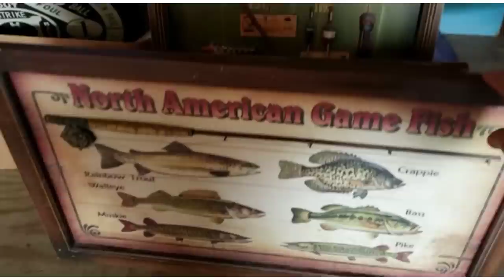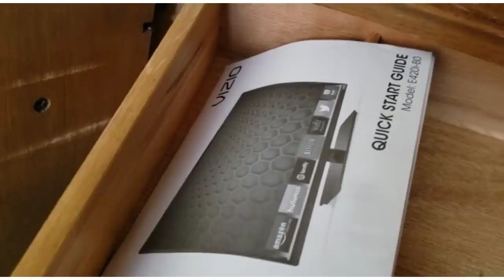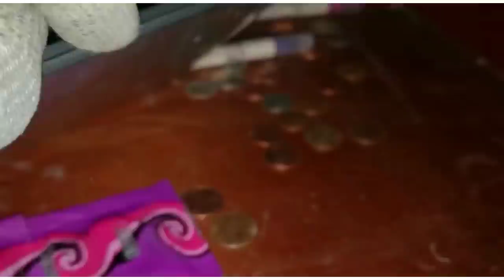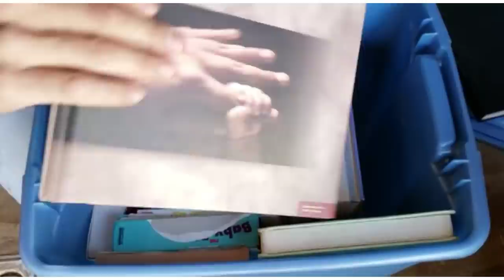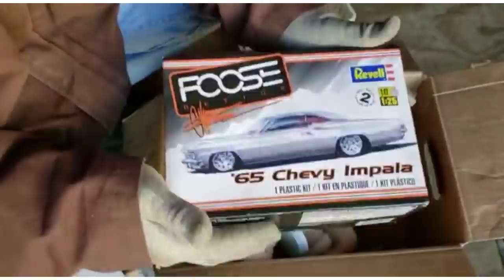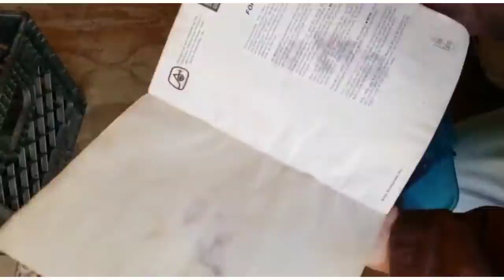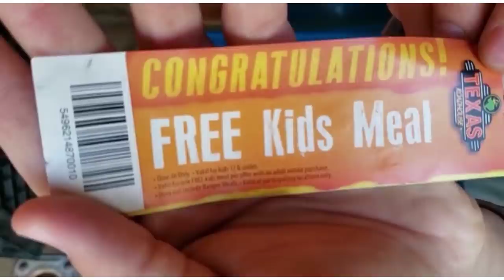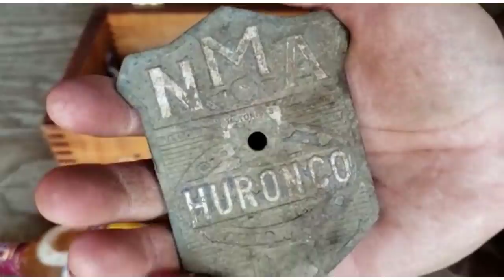WHAT'S INSIDE AMMO BOX I Bought Abandoned Storage Unit Locker / Opening Mystery Boxes Storage Wars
What's Inside the AMMO BOX I Bought Abandoned Storage Unit Locker / Opening Mystery Boxes Storage Wars Auction

George and her Brother, George George head to Ashland, Ohio & Norwalk, Ohio for Storage Unit Auctions while Jeremy is in Dallas, Texas for a work trip where he SCORES big on YouTube celebrities (Dude Perfect) Abandoned Storage Unit.

Jeremy continues the unboxing of the 3 abandoned storage units that George & George George bought while he was in Texas.

This is going to be the unit that bankrupts Jeremy for good!

EBAY STORE: WhatTheHales